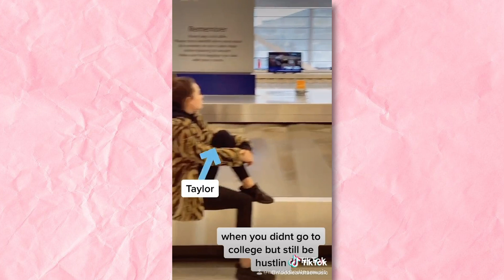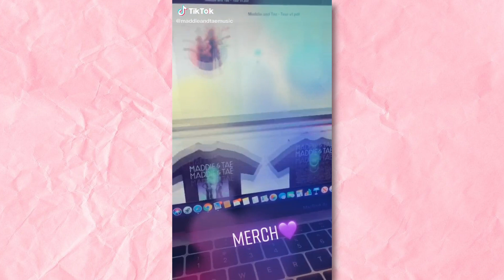Maddie & Tae's Best TikTok Moments!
Maddie & Tae are killing it on TikTok! Re-live the best moments with them now. To see more M&T TikTok fun, go follow them @Maddie&TaeMusic